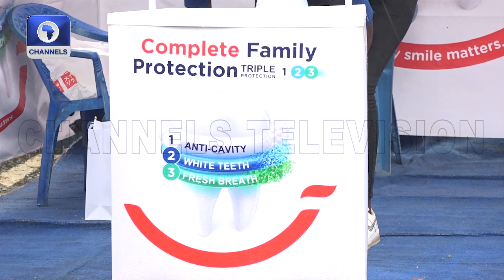Pepsodent Marks Children's Day Celebration, Treats Kids to Fun & Games